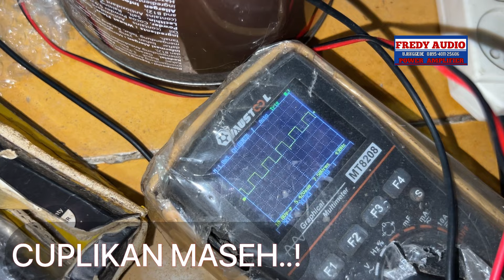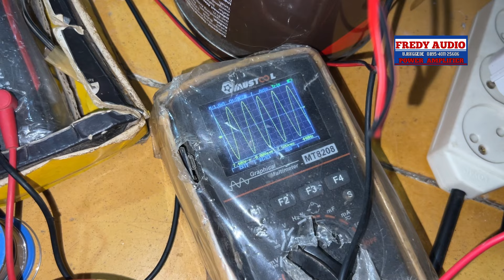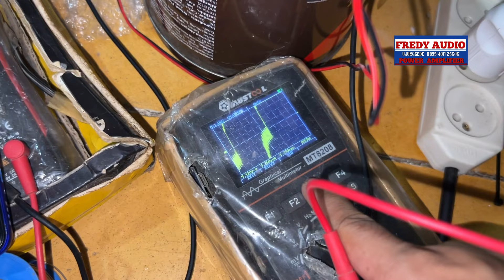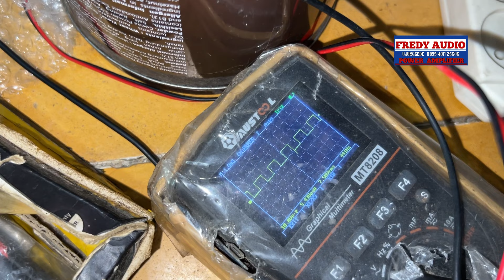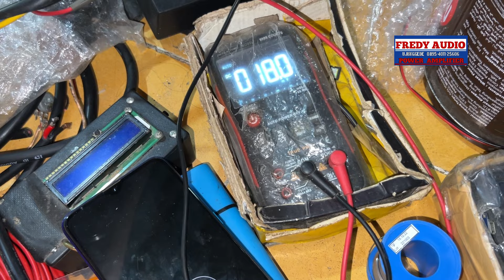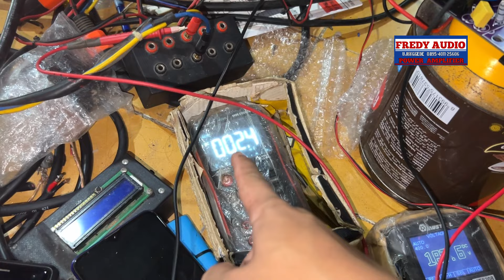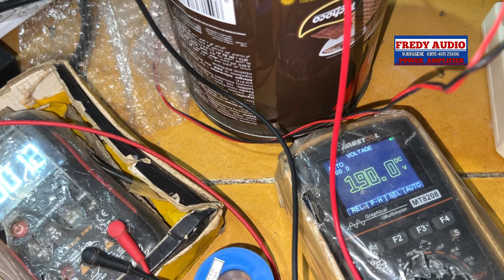Class D 2K Pro Full Fitur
bukan TUTORIAL Merakit Driver Class D 2K Pro Dari Nol Sampai Bunyi